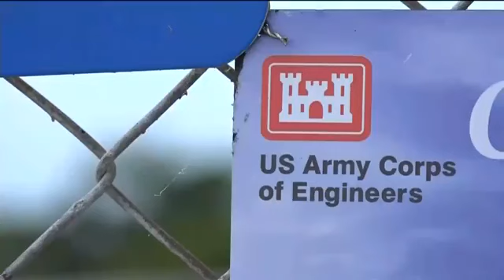Exactly how much water will be released from Lake O to the Caloosahatchee?